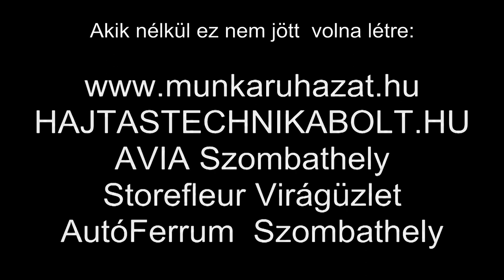MZ-TT Metabond Kupa 2015 Rábaring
Marton Zoltán - Tőke Tamás
Renault Clio RS
Metabond Kupa 2015
MARB 3/2015

AZ ELSŐ MÉTEREK AZ AUTÓVAL.